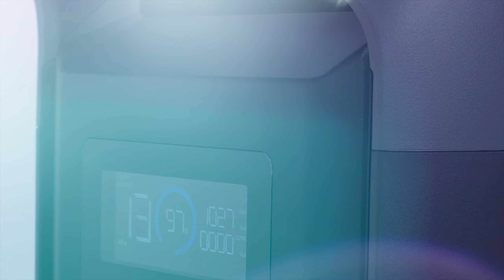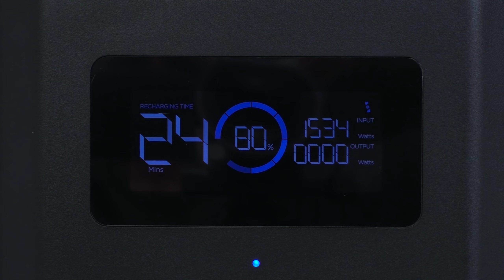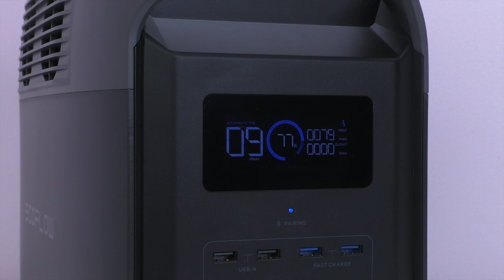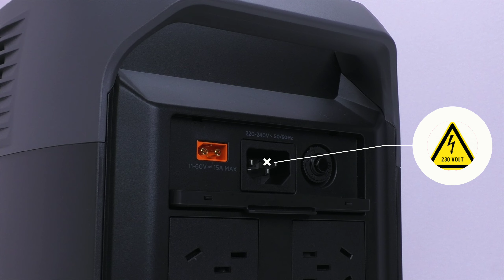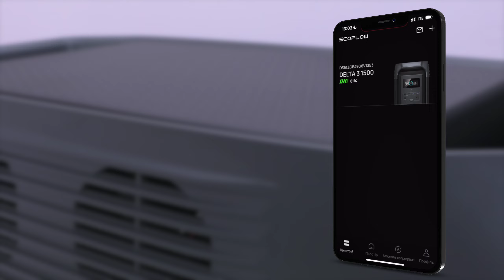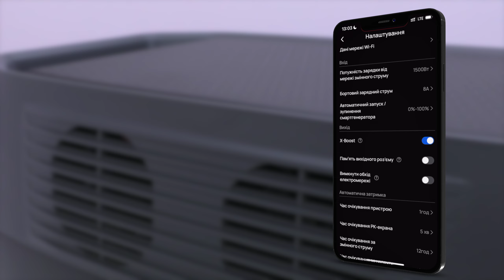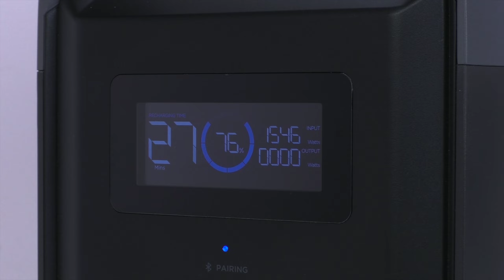Огляд EcoFlow DELTA 3 1500 - Найкраща зарядна станція в лінійці DELTA 3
EcoFlow - Delta 3 1500 це потужна та надійна станція, яка отримала сучасний дизайн та збільшену ємність батареї 1538 Вт\год. В цьому відео я розповім, якими характеристиками вона володіє (зокрема її потужність, швидкість заряджання) та чим відрізняється від попередньої версії Delta 2.
Для заміни розеток знадобиться накладка eu schuko 45мм.

Яка потужність зарядної станції EcoFlow Delta 3 1500 та як її можна використовувати?
Наскільки швидко вона заряджається?
Переваги і недоліки моделі.
Реальні тести продуктивності і показники роботи під навантаженням.

Натисніть "лайк", якщо це відео було корисним, якщо залишились питання. пишіть в коментарях, обов'язково відповім.

00:00 Вступ
00:21 Розпакування
00:35 Комплектація
00:49 Дизайн DELTA 3 1500
01:20 Тип батареї?
01:48 Екран
02:10 Порти
02:40 Система охолодження
03:05 Роз'єми підключення
03:59 Потужність DELTA 3 1500
04:14 Швидкість заряджання
05:17 Режим роботи ДБЖ
05:49 Застосунок EcoFlow
06:30 Тест під навантаженням
07:06 Підсумки